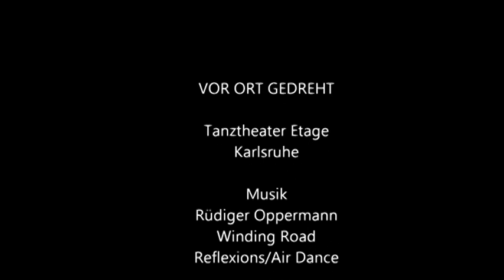Abgrund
Freie Bewegungsimprovisation in der Tanztheater Etage, Karlsruhe.